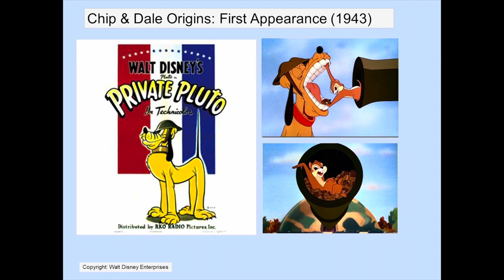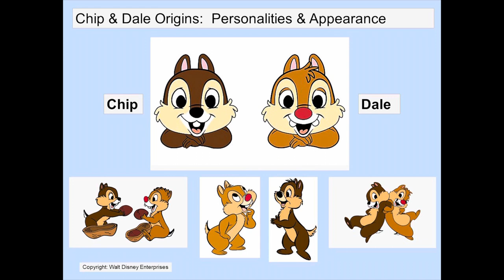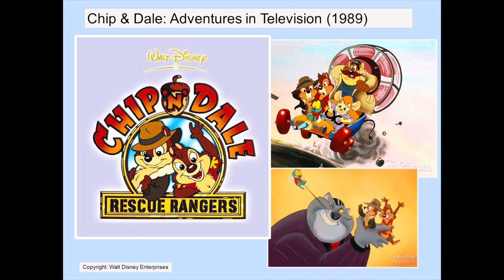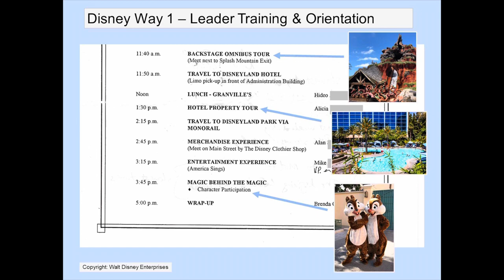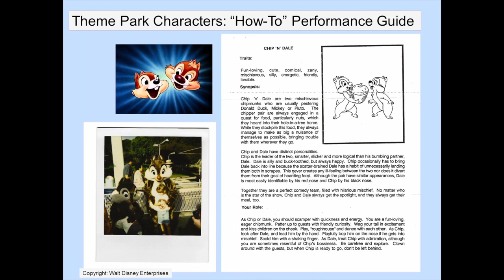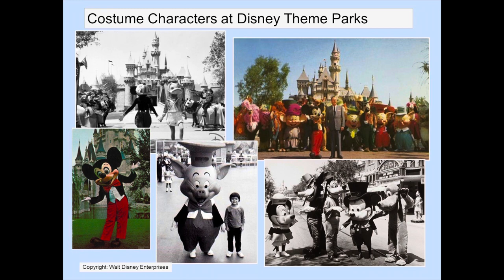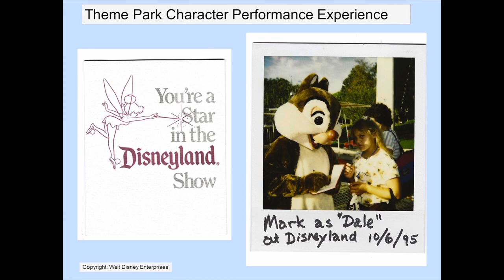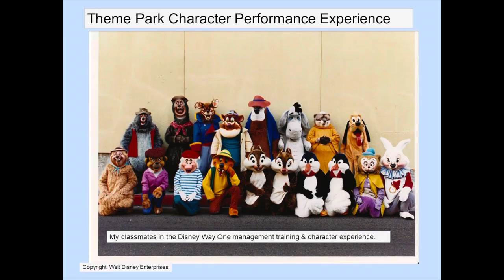Chip ‘n Dale: Strong and Sassy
In this video, Mark explains the history of the characters Chip and Dale and his personal performance experience at Disneyland.